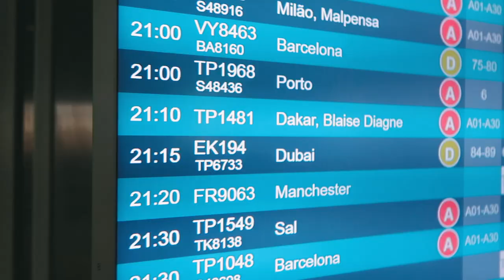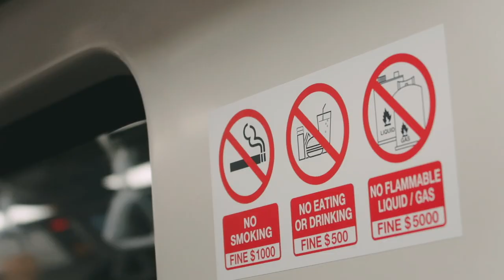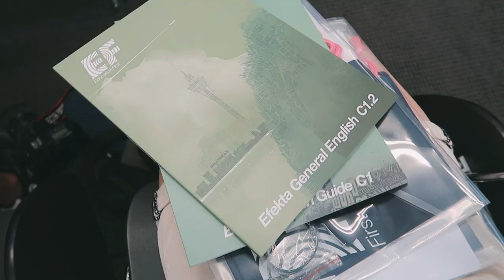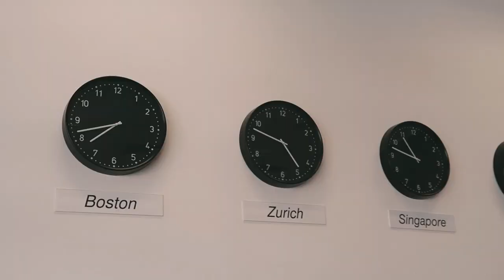A Comida Mais Picante de Sempre | Singapore Vlogs #2 | Tomás Silva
Link EF Portugal (para saberem mais acerca dos cursos de línguas no estrangeiro)